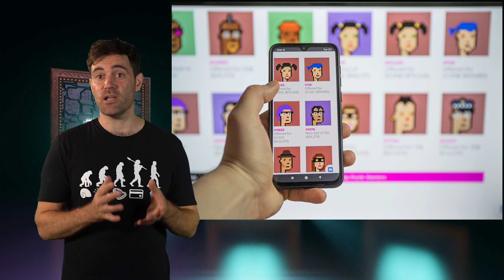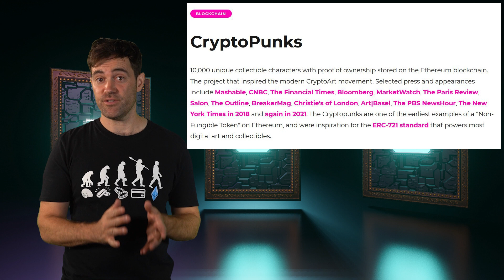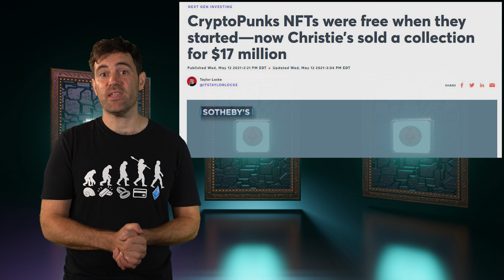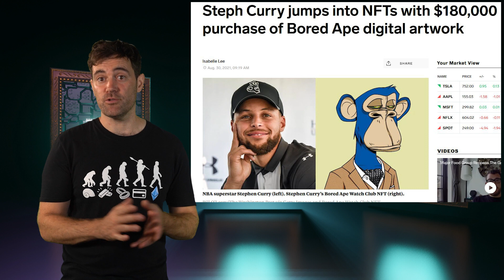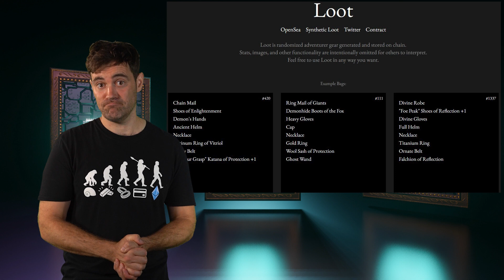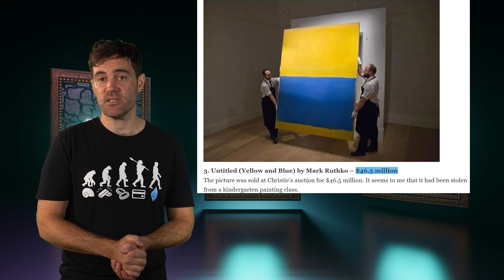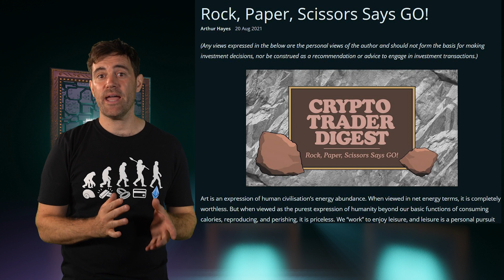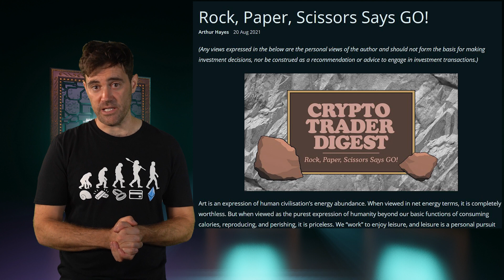INSANE NFTs: Why These CANNOT Be Ignored!! 🚀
📺 Useful Vids 📺

⛓️ 🔗 Useful Links 🔗 ⛓️

- TIMESTAMPS -
0:00 Intro
2:07 What are NFTs?
5:07 NFT Collectibles
9:12 Crazy Collections
14:03 Is There Value?
16:57 A “Flex” Good
20:55 Conclusion